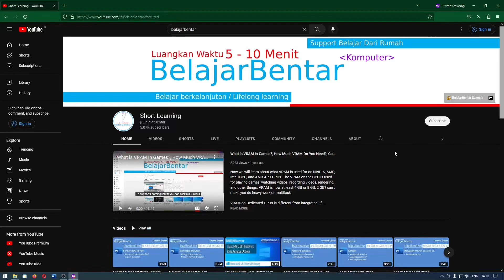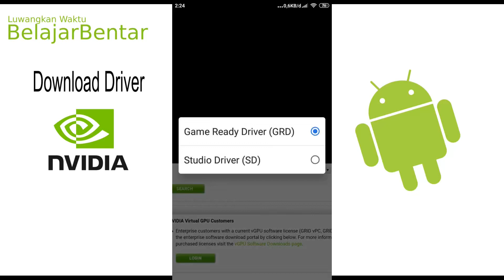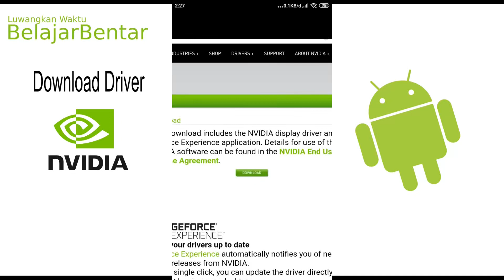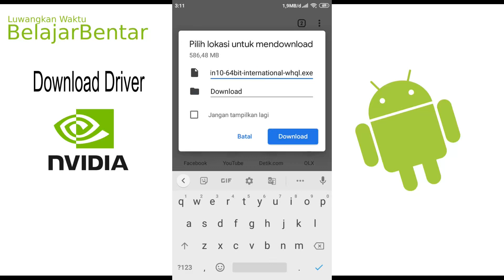Tutorial Cara Download Driver VGA GPU Nvidia dari HP Smartphone Android Standard dan DCH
Sekarang kita akan belajar bagaimana cara Mendownload Driver NVIDIA dari HP Smartphone khususnya android.

Tipe Driver Nvidia
Standard: Memiliki Control Panel di dalam Drivernya
DCH: Tidak memiliki Control Panel di dalam Drivernya, kalian harus mendownload Nvidia Control Panel dari Microsoft Store

*DCH Driver hanya bisa digunakan pada Windows 10 x64 April 2018 Update (Version 1803 OS Build 17134) dan terbaru atau setelahnya.